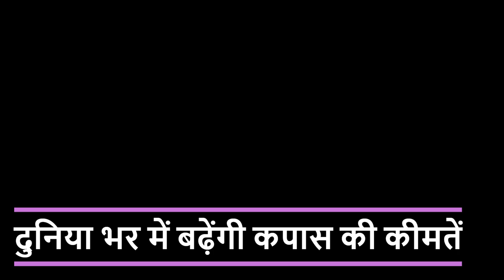कपास में नयी तेजी के लिए रहो तैयार !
Alasande Gram
Almond(Badam)
Ambada Seed
Amla(Nelli Kai)
Apricot(Jardalu/Khumani)
Arecanut(Betelnut/Supari)
Avare Dal
Bajra(Pearl Millet/Cumbu)
Banana - Green
Barley (Jau)
Bay leaf (Tejpatta)
Beaten Rice
Bengal Gram Dal (Chana Dal)
Bengal Gram(Gram)
Ber(Zizyphus/Borehannu)
Betal Leaves
Bhindi(Ladies Finger)
Big Gram
Bitter gourd
Black pepper
Bottle gourd
Broken Rice
Broomstick(Flower Broom)
Bunch Beans
Camel Hair
Cashew Kernnel
Castor Oil
Castor Seed
Chapparad Avare
Chennangi (Whole)
Chennangi Dal
Chikoos(Sapota)
Chili Red
Chilly Capsicum
Chow Chow
Chrysanthemum(Loose)
Cinamon(Dalchini)
Cluster beans
Coconut Oil
Coconut Seed
Coriander(Leaves)
Corriander seed
Cotton Seed
Cowpea (Lobia/Karamani)
Cowpea(Veg)
Cucumbar(Kheera)
Cummin Seed(Jeera)
Custard Apple (Sharifa)
Daila(Chandni)
Dal (Avare)
Dry Chillies
Dry Fodder
Dry Grapes
Duster Beans
Egypian Clover(Barseem)
Elephant Yam (Suran)
Field Pea
Fig(Anjura/Anjeer)
Flower Broom
Foxtail Millet(Navane)
French Beans (Frasbean)
Galgal(Lemon)
Gingelly Oil
Ginger(Dry)
Ginger(Green)
Gladiolus Bulb
Gladiolus Cut Flower
Goat Hair
Gram Raw(Chholia)
Green Avare (W)
Green Chilli
Green Fodder
Green Peas
Groundnut (Split)
Groundnut pods (raw)
Guar Seed(Cluster Beans Seed)
Gur(Jaggery)
He Buffalo
Hippe Seed
Honge seed
Hybrid Cumbu
Indian Beans (Seam)
Indian Colza(Sarson)
Isabgul (Psyllium)
Jack Fruit
Jowar(Sorghum)
Jute Seed
Kabuli Chana(Chickpeas-White)
Karbuja(Musk Melon)
Kartali (Kantola)
Kharif Mash
Knool Khol
Kodo Millet(Varagu)
Kulthi(Horse Gram)
Ladies Finger
Lak(Teora)
Leafy Vegetable
Lentil(Masur)
Little gourd (Kundru)
Long Melon(Kakri)
Lotus Sticks
Mahua Seed(Hippe seed)
Maida Atta
Mango (Raw-Ripe)
Marigold(Calcutta)
Marigold(loose)
Masur Dal
Methi Seeds
Methi(Leaves)
Mint(Pudina)
Moath Dal
Mousambi(Sweet Lime)
Mustard Oil
Myrobolan(Harad)
Nearle Hannu
Neem Seed
Nelli Kai
Niger Seed (Ramtil)
Onion Green
Other Pulses
Paddy(Dhan)
Papaya (Raw)